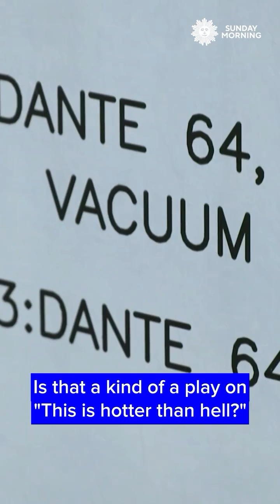California scientists creating miniature stars on Earth